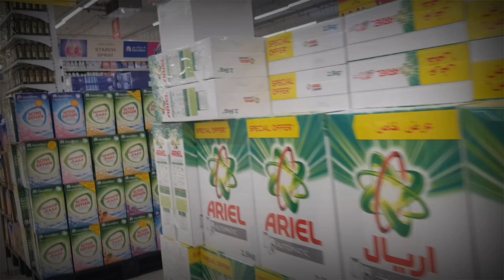Solo Mode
music
1:58 Do Do do - Silent Partner
4:34 Chill sakura Hz